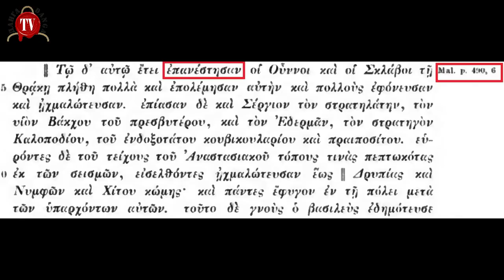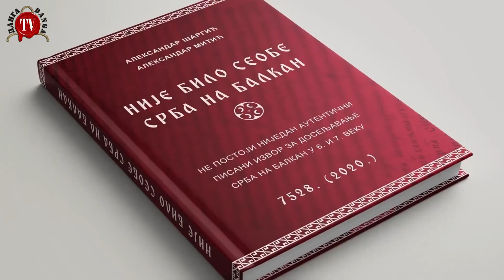DVA ALEKSANDRA I TRISTA SRBA, ISTORIJSKI FALSIFIKATI I FAKTI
Promocija knjige "Nije bilo doseljavanja srba na Balkan" koji su vodili autori dva Aleksandra, Šargić i Mitić. Zanimljiva priča u Akademiji 28  u Beogradu koja je bila premala da primi sve zainteresovane.